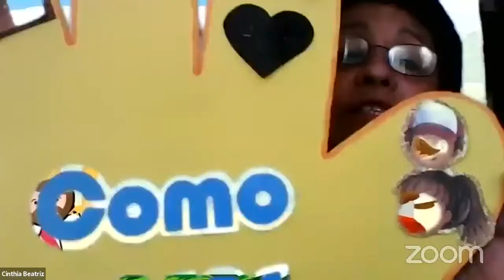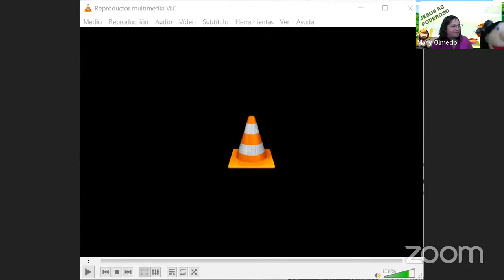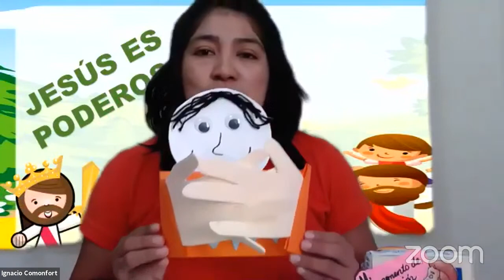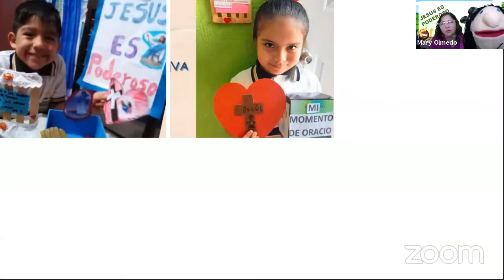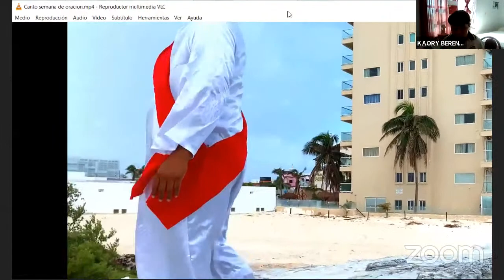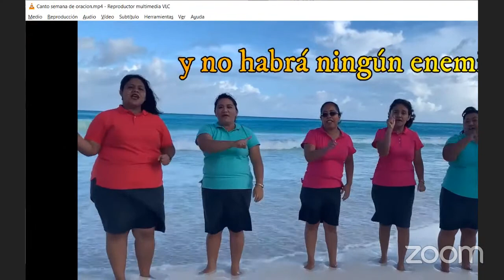JESUS ES PODEROSO